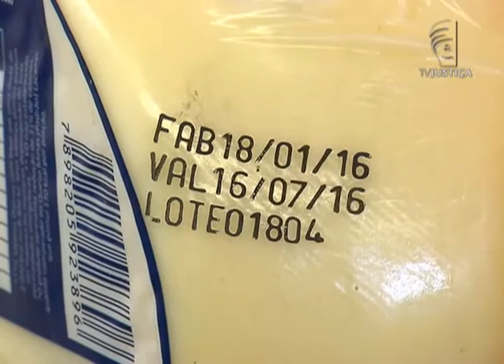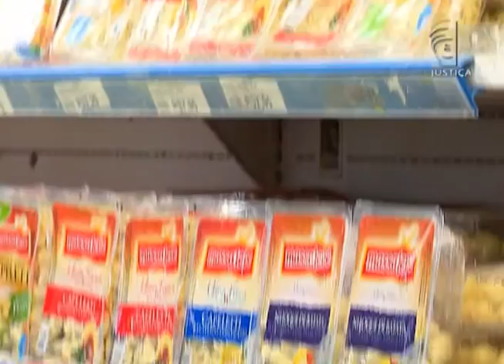Jornal da Justiça 1º Edição - Alimento Estragado (02/03/2016)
Quando você vai ao supermercado, costuma olhar a data de validade? Ministros do STJ condenam empresa a pagar dano moral e material por vender leite estragado, no Rio Grande do Sul.